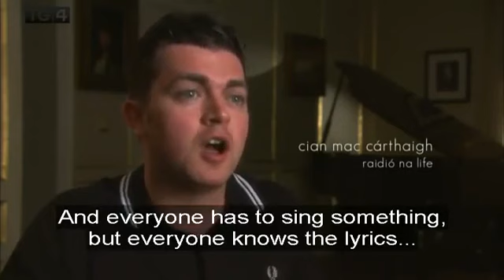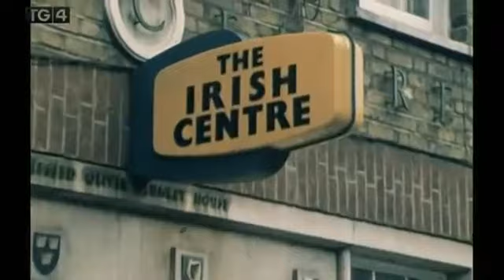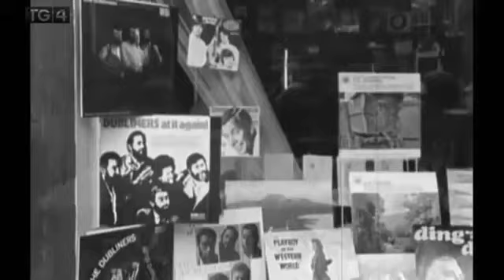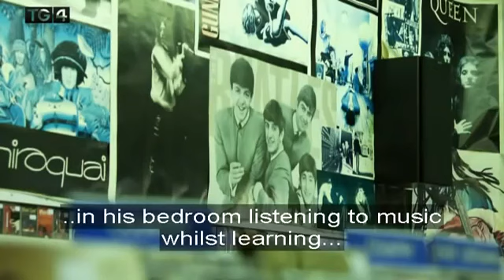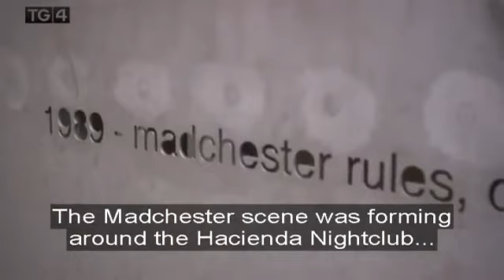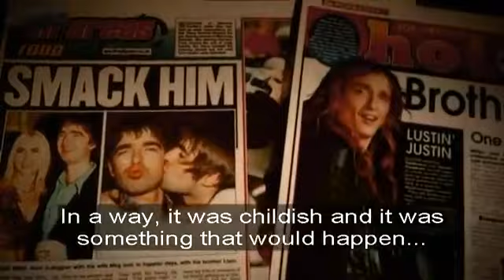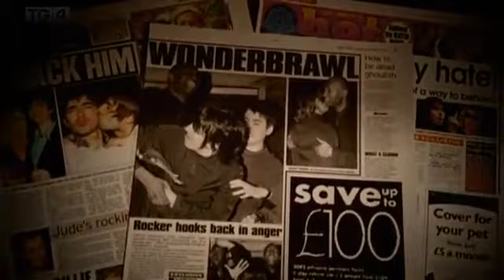Guth by TG4. Oasis, October 2013.